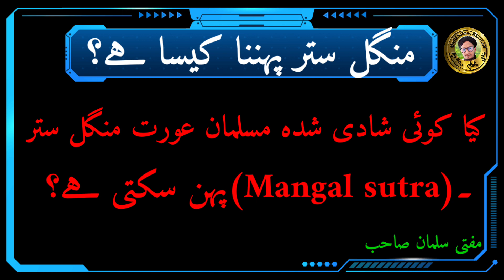Musalman Aurat Ka Mangalsutra Pahenna Kaisa Hai? | मुस्लिम औरते मंगलसूत्र पहन सकती है? |Mufti Salman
Is video me aap ko malum hoga ke muslim auraton ka mangalsutra pahenna kaisa hai
kya muslim auraten mangalsutra pehan sakti hai
musalman aurat ke liye mangalsutra pahenna kaisa hai
kya mangalsutra pehanna haram hai

In sare sawalat ka zawab is choti si video me malum hoga